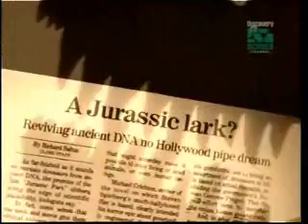Dinosaur to bird evolution 1of5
Today's scientists are recreating dinosaurs through genetic engineering. Sounds like science fiction? Not any longer.

Through rapid advances in genetics, scientists are discovering the genetic traits of dinosaurs in the DNA of birds. They are showing that it is possible to bring back teeth, long tails and hands in place of wings. In Dinosaurs: Return to Life, learn why the dream of recreating the dinosaur genome is coming closer to reality.

Ever since Mary Higby Schweitzer peeked inside the fractured thighbone of a Tyrannosaurus rex, the introverted scientist's life hasn't been the same. Neither has the field of paleontology.

In 2004, Schweitzer gazed through a microscope in her laboratory at North Carolina State University and saw lifelike tissue that had no business inhabiting a fossilized dinosaur skeleton: fibrous matrix, stretchy like a wet scab on human skin; what appeared to be supple bone cells, their three-dimensional shapes intact; and translucent blood vessels that looked as if they could have come straight from an ostrich at the zoo.

An alternate hypothesis has been suggested that the "soft" tissues are in actual fact bacterial biofilms. Kaye TG, Gaugler G, Sawlowicz Z (2008) Dinosaurian Soft Tissues Interpreted as Bacterial Biofilms.

Whilst certain organisations continue to parrot the phrase "no transitional fossils have ever been found" the list of species which possess transitional features continues to grow.

Every home should have the Discovery Channel